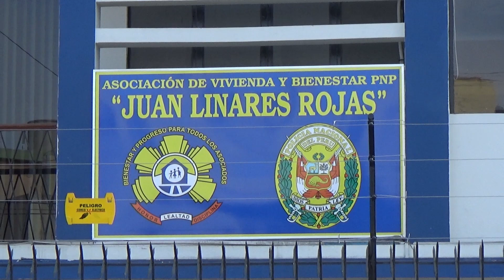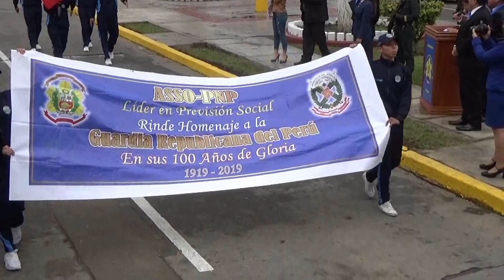101 AÑOS GRP. Ceremonia de Honor Gral EP José Rufino Echenique Benavente 04AGO2020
CEREMONIA DE HONOR  Gral. EP. JOSÉ RUFINO ECHENIQUE BENAVENTE PRESIDENTE DE LA REPÚBLICA Y CREADOR DE LA GLORIOSA GUARDIA REPUBLICANA DEL PERÚ
Realizado el 04 de Agosto del 2020,

Ceremonia realizada por la ASOCIACIÓN DE VIVIENDA Y BIENESTAR PNP. CABO LINARES ROJAS

PRESIDENTE: EDUARDO H. GARCÍA DE LA CRUZ Crl. PNP.

UN DÍA MÁS DE GLORIA,  PARA LA GLORIOSA GUARDIA REPUBLICANA DEL PERÚ.